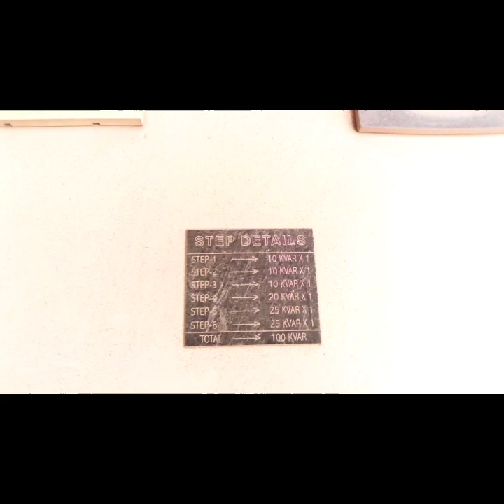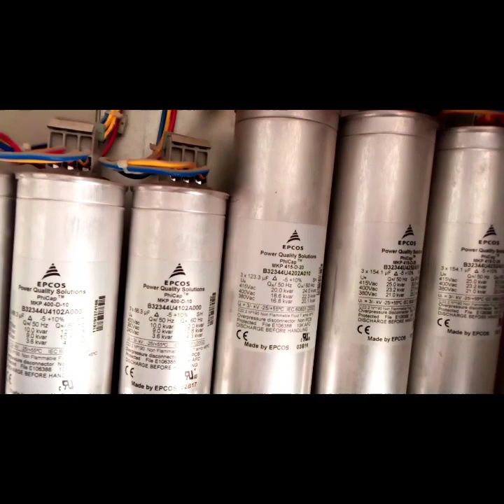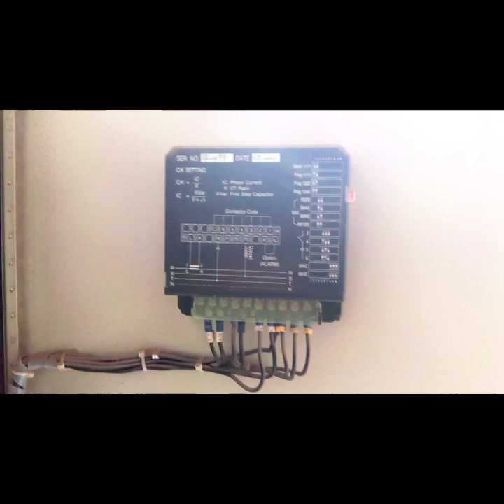UAE ELECTRICAL WORK.. CAPACITOR BANK (APFC PANEL )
In this video you will learn about APFC contactor switched 100 KVAR and 35 KVAR.